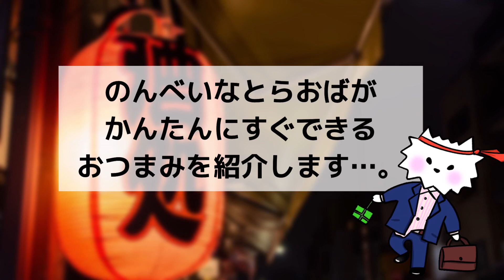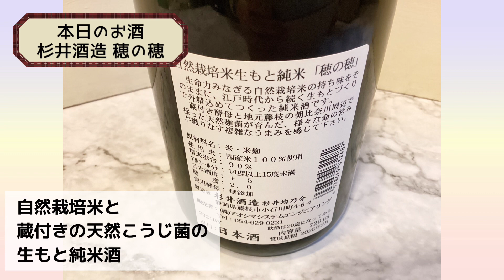とらおばおつまみシリーズ第3弾『鮭のちゃんちゃん焼き』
とらおばおつまみシリーズ第3弾。のんべいなとらおばが簡単にすぐできるおつまみを紹介します。本日のおつまみは「鮭のちゃんちゃん焼き」です。北海道の郷土料理として有名な「ちゃんちゃん焼き」は、ちゃっちゃと作れるからその名が付いたとも言われています。その名の通り、鮭と野菜があれば簡単にすぐに出来る、寒い季節にピッタリのおつまみです！

本日のお酒は、静岡県藤枝市にある「杉井酒造」さんの『穂の穂』です。自然栽培のお米と蔵付きの天然こうじ菌を使用した、生酛造りのお酒です。精米歩合は90%という事で、お米の旨味が贅沢に味わえるお酒です。江戸時代に主流だった生酛造りで仕込まれたお酒は、豊かな酸味が特徴的で、味噌を使ったコクのある料理にピッタリです！

〜材料〜
⚪︎紅鮭の切り身(ベニザケ)
⚪︎玉ねぎ
⚪︎キャベツ
⚪︎舞茸
⚪︎白味噌、八丁味噌
⚪︎豆乳
⚪︎料理酒

1、玉ねぎとキャベツをカットします。
2 、オイルをひいたフライパンに玉ねぎ、半分量のキャベツを敷きます。
3、玉ねぎとキャベツの上に鮭をのせます。
4、料理酒を回し入れます。
5、手で千切った舞茸を入れます。
6、ふたをして10分ほど蒸し焼きにします。
7、白味噌と八丁味噌を豆乳でといてタレを作ります。(味噌の量はお好みでOK)
8、タレをかけて、残りのキャベツでふたをするように、鮭にかぶせます。
9、ふたをして更に蒸し焼き約20分で、完成です。

今回紹介させていただきましたお酒は『穂の穂』です。

★「穂の穂」はAmazonでも購入できます。

〜おすすめ動画のご紹介〜

◉ とらおばおつまみシリーズ第1弾『ゴボウのサラダ』

◉ とらおばおつまみシリーズ第2弾『アンチョビポテト』

◉ キャロブパウダーとあまざけでチョコバナナアイスを作ってみた‼︎